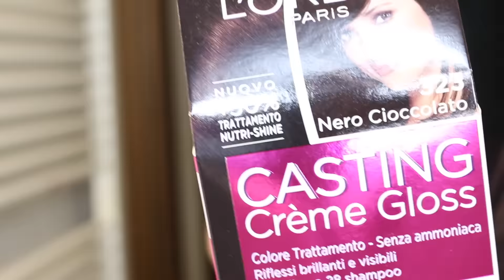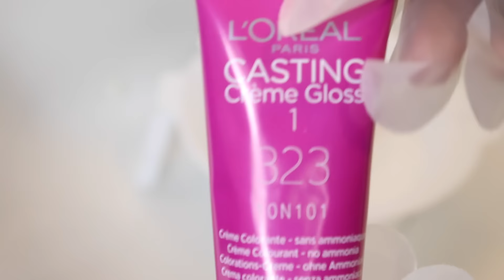BANHO DE BRILHO EM CASA + CACHOS MOONSTONE IRRESISTIBLE ME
IrresistibleMe.com
Irresistibile Me Google +